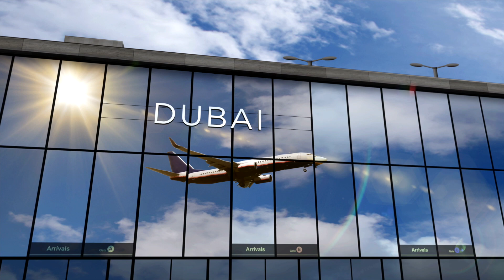Diffida con risarcimento di 100.000€ | Mi hanno Truffato a Dubai pt.2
Sono stato a Dubai a conoscere un vero e proprio fuffa guru, all'epoca ero all'oscuro di tutto, mi sono ritrovato nel giro di una settimana ammaliato dal lusso di Dubai (prima volta in cui ci andavo) e con il portafoglio sotto di oltre il 90%.

Ho voluto mandare un messaggio al soggetto in questione che sta guardando il video e magari si sta facendo due risate. Prendi consapevolezza di ciò che stai facendo della tua vita. Hai ancora tempo per fare del bene in questo mondo, nel letto di morte quali saranno i tuoi ultimi pensieri, sarai felice di ciò che hai fatto?

⏲INDICE
00:00 Riassunto video precedente
00:40 I Contratti e la Diffida da 100k
02:26 Che ricerche ho fatto
04:30 Messaggio a Winnie
07:08 Cosa ho imparato
08:08 Vorresti un'altra storia?